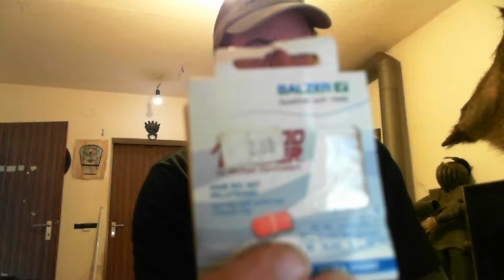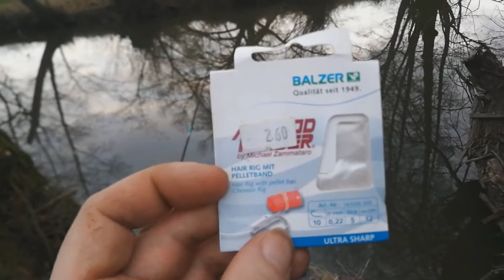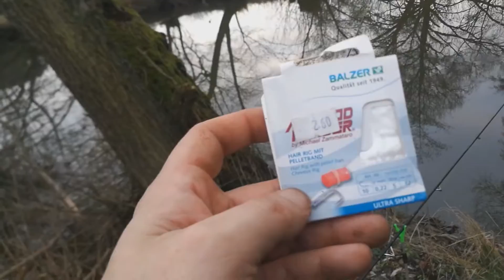Winter river Fishing / First fish of 2019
Collection of Videos I made over the winter on the Glan River, Germany. Ending with a final break to my Blanking Spree on New Year's Day.